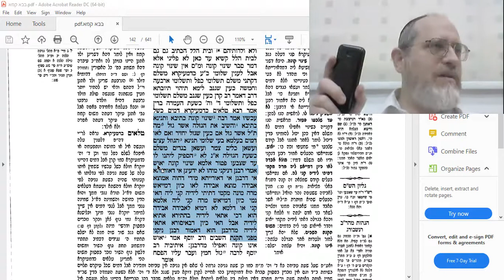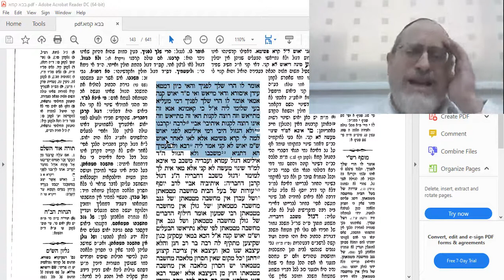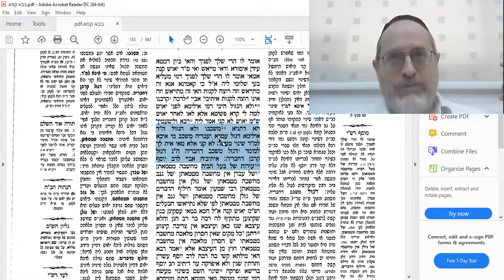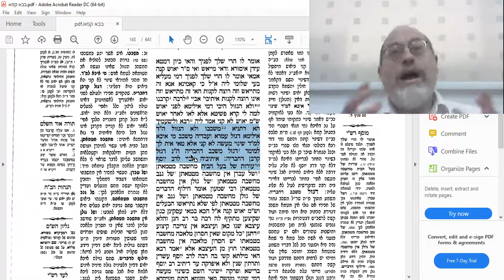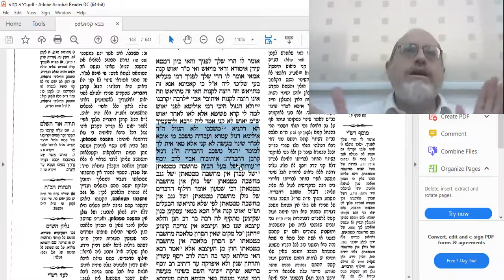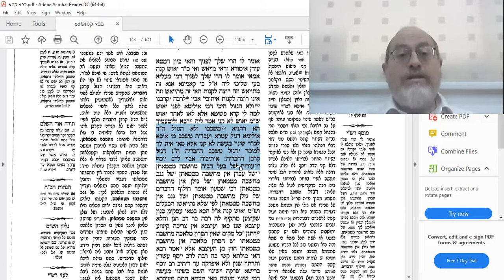Baba Kama 66a Amud Yomi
בס"ד
Shiur in Bava Kama. Topics: Sources to the concept that shinui (change) in the object acquires it to the thief.
New concept: Yiush (namely: despair, giving up hope). If  a person gave up hope on finding his lost object, then its finder can keep it. The Gemara attempts to find out whether yiush applies to theft as well. I.e. If a thief knows that the owner gave up hope, can he now keep it , as is the case in shinui? If yes, is it a Torah law or is just a rabbinical ruling? Besides, Rav Yosef is of the opinion that yiush does not acquire to a thief at all.
PLUS: What happens if one stole chametz before Pesach and returns it after Pesach, when it's worth nothing?